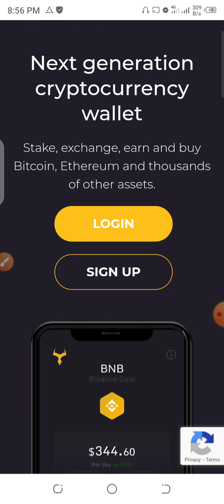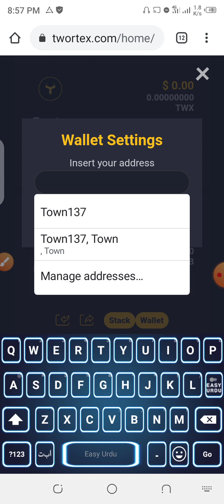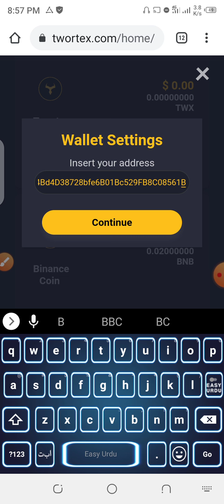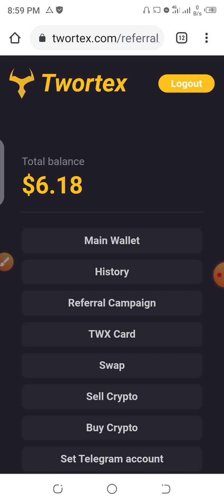New Airdrop || Sign Up Bonus 5 dollar|| Limited Time || Don't mis this Airdrop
/_B5NYEjTF0UyOTJk

Khuda hafiZ